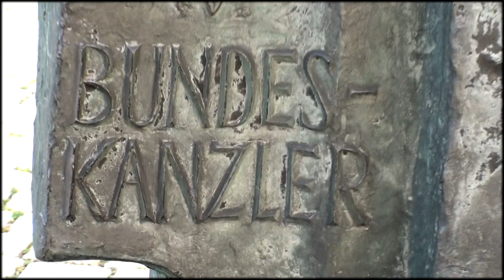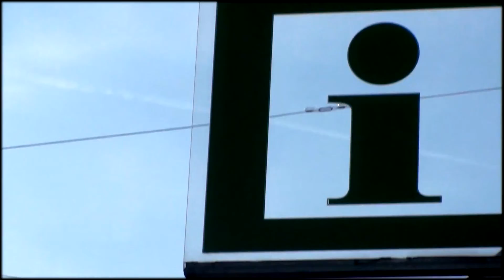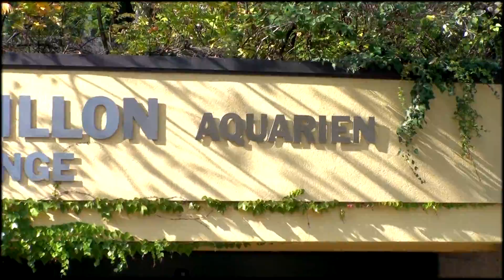Filmový kroužek ZŠ Bánov ve VÍDNI pod záštitou Panasonic ... DENISA KUBIŠOVÁ 9. B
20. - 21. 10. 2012 ... česká pobočka firmy Panasonic pro vítěze národních kol v Česku a na Slovensku uspořádala dvoudenní výlet do Vídně. Byli jsme v ZOO Schonbrun, prošli jsme s průvodcem historické jádro města a v restauraci jsme si dali pravý vídeňský řízek. Děti z našeho filmového kroužku navázali přátelství se slovenskými dětmi ze ZŠ Rudolfa Dilonga Trstená. Byl to skvělý víkend. Děkujeme Panasonic Marketing Europe GmbH, organizační složka Česká republika.